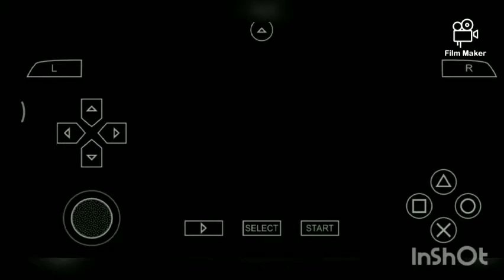Ben 10 UA cosmic destruction GamePlay#2